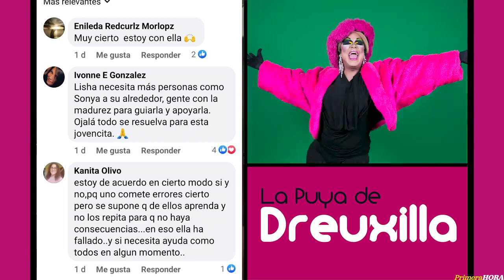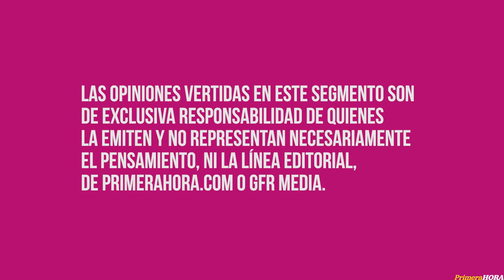Sonya Cortés lanza sin tapujos su opinión sobre Lisha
Muchos quedaron sorprendidos con sus expresiones, y Dreuxilla tiene las pruebas.